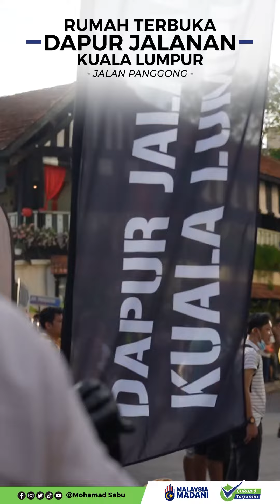Mohamad Sabu Turun Rumah Terbuka Dapur Jalanan Kuala Lumpur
Sambutan  Rumah Terbuka Dapur Jalanan Kuala Lumpur